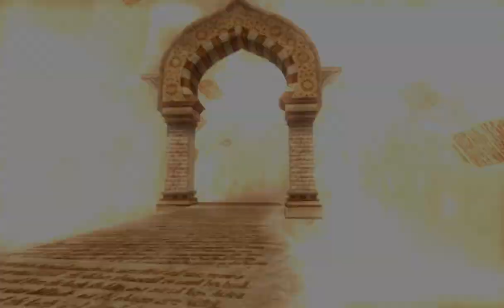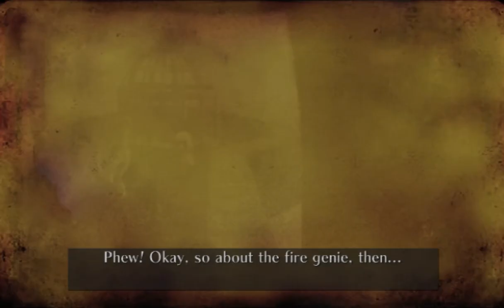All the Sonics - 874 - long road to ruin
running through hell, heaven can wait

yahoo!
oh no...